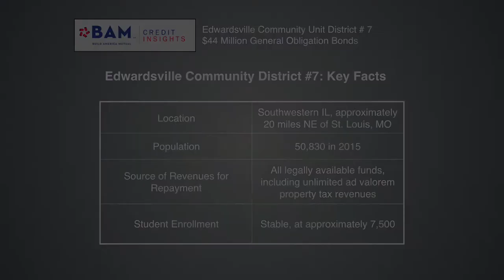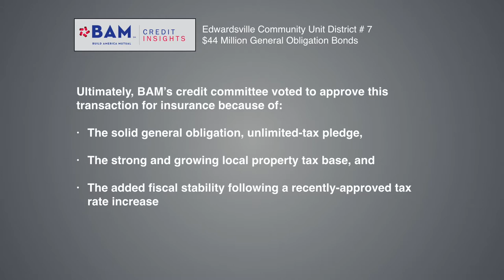Analyzing An Illinois School District in a Turnaround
The Edwardsville Community Unit School District #7 is selling proximately $44 million of general obligation bonds. Learn how Build America Mutual evaluated the transaction and why it agreed to insure the issue.